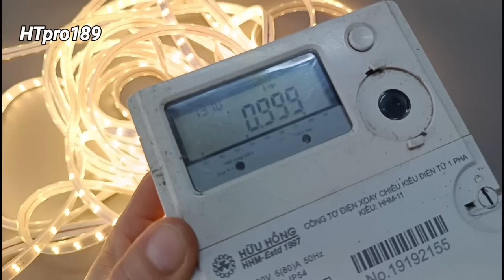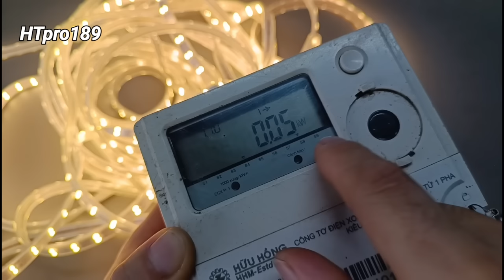cách tự làm nguồn cho LED dây dài hàng trăm m rất là đơn giản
tự làm nguồn đèn led dây